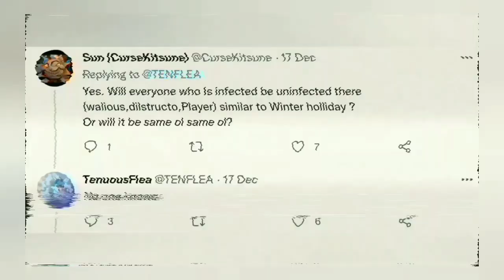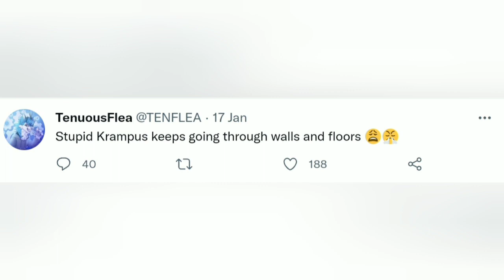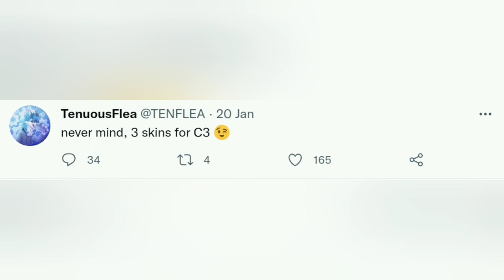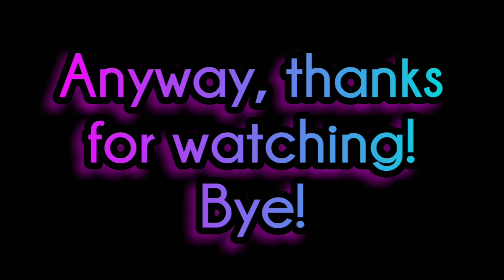The last leaks?! + The SCRAPPED Piggy skin! | APRP Chapter 3 (Roblox) #6